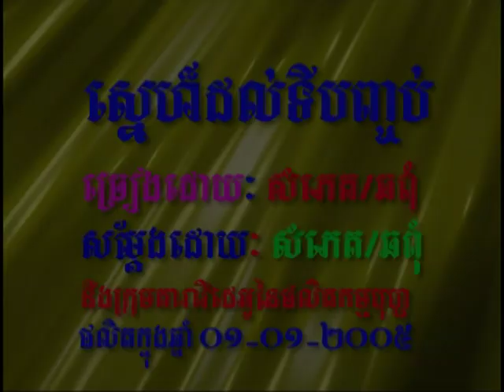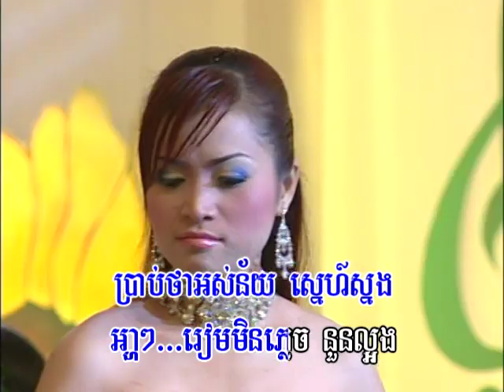ស្នេហ៌ដល់ទីបញ្ចប់ Snea dul te bunjub